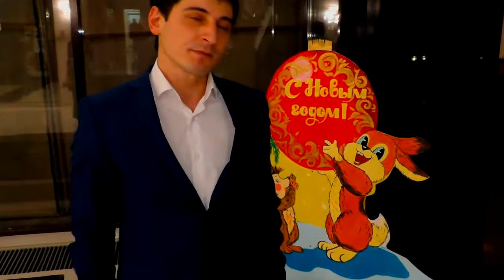( Скоро Новый 2018 год мои подписчики )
ГКУК Государственный музыкальный театр
Театр
Как добраться
Написать отзыв
   7,8/10 Яндекс.Карты
Льготные билеты, оплата картой.
Адрес Россия, Кабардино-Балкарская Республика, Нальчик, площадь 400-летия
Телефон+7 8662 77‑42-00, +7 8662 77‑42-02, […]
Открыто пн,вт,ср,чт,пт,вс 9:00–18:00, перерыв 13:00–14:00